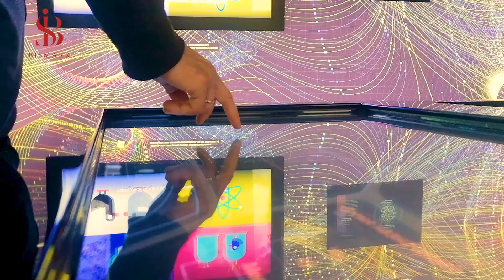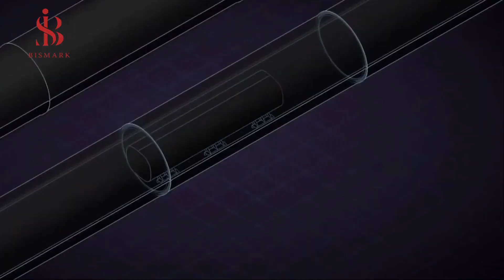When will the Tesla Hyperloop project in Australia end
How will the Tesla hyperloop change AustraliaA
 hyperloop proposal to transform Australia’s transport system is once again being spruiked, with eye-watering speeds outlined.
The potential for a hyperloop system to transform Australia’s transport system is once again being spruiked in a new proposal to the federal government.
Hyperloop Transportation Technologies has made a submission to a government inquiry asking it to consider the benefits of the high-speed technology.
The hyperloop system would allow capsules contained within large tubes to travel as fast as aeroplanes, with a maximum speed of 1223km per hour.
At this top speed Australians could travel between Sydney and Melbourne in under 40 minutes, Melbourne and Canberra (about 23 minutes), Canberra and Sydney (14 minutes) and Sydney and Brisbane (37 minutes).
But the technology, which was first dreamt up by Elon Musk in 2012, has not yet been proven.
No system has yet been built in the world, although Virgin Hyperloop One has built a full-scale test system in Nevada and HyperloopTT is constructing a short 320 metre system in France as part of a facility to test it.
The biggest new projects in Australia
The best new projects in Australia
The best project in Australia
Mega projects in Australia
Mega project in Australia
Big projects in Australia
mega projects in oceania
giantprojects in oceania
giant projects in oceania
projects in oceania
Strange projects in Australia
Australia technology
Australia mega projects
Australia mega project
Venezuela, Uruguay, USA, Trinidad and Tobago, Suriname, Saint Vincent and the Grenadines
Saint Lucia
 Belize, Barbados, Argentina, Antigua and Barbuda, Bahamas, Dominica, Dominican Republic, Haiti
China, Hong Kong, Japan, Macau, Mongolia, North Korea, South Korea, Taiwan, China, India, Indonesia, Pakistan, Bangladesh, Japan, Philippines, Vietnam
Dylan Alcott
Manly Sea Eagles
Australia new project
Australia biggest projects
Australia projects 2021
Australia biggest future projects
The biggest current projects in Australia
Australia projects
Australia current projects
Australia future projects
Australia giant projects
projects in Australia